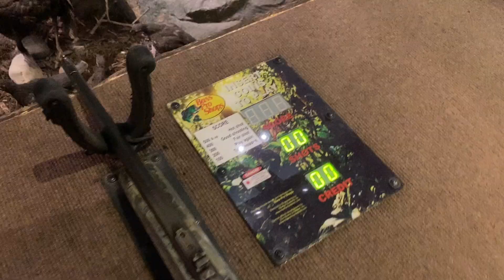a summer vlog :)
just some snippets of what me and my friends did august 2022 :)